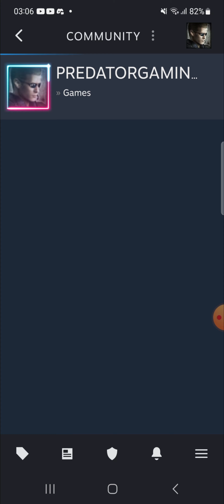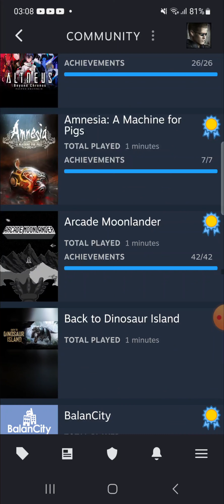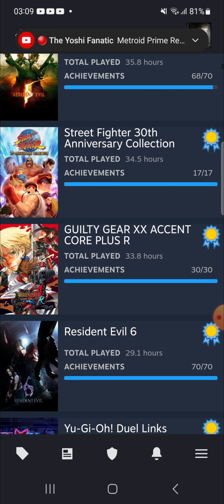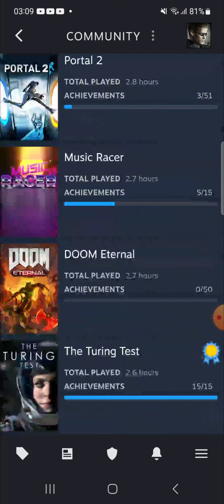HAER THE GAMES I PLAY ON STEAM ON PC